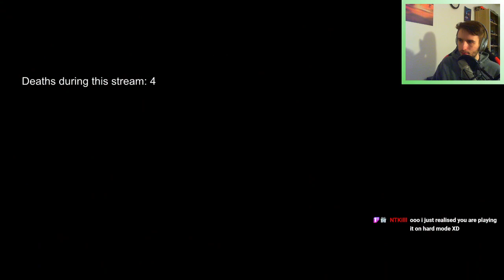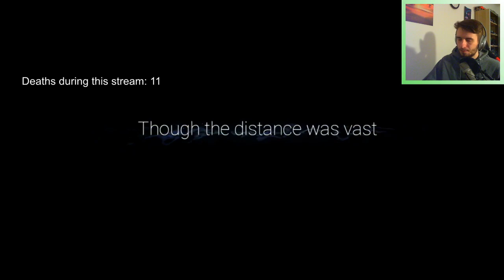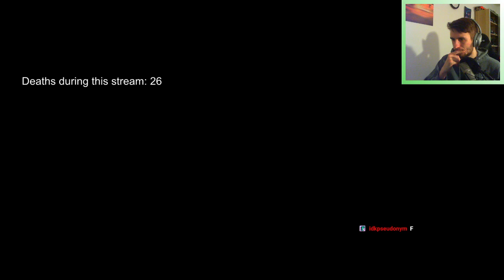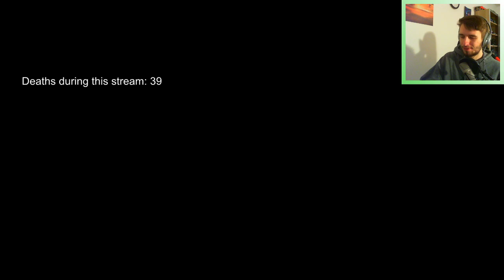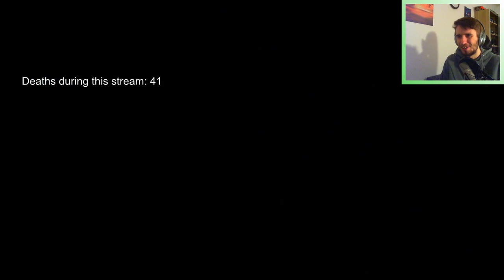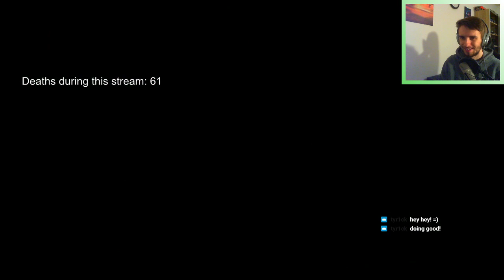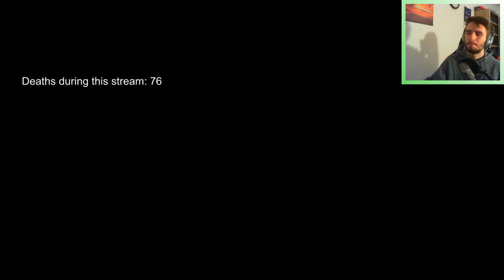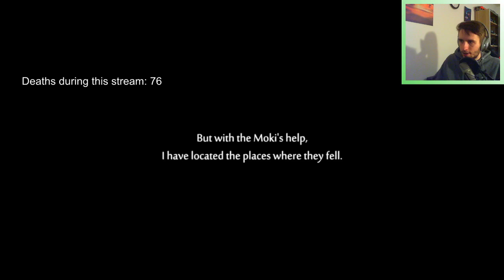VOD 21.03.2021 - Ori and the Will of the Wisps | Stream 2